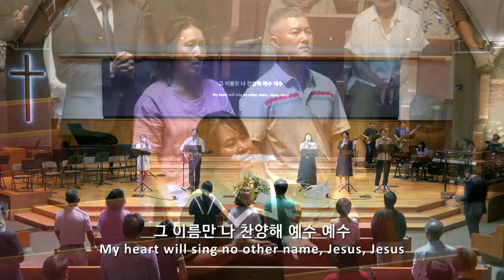벧엘교회 2부 DECIDED 찬양팀 | 6.30.2024 | 오셔서 다스리소서 / 영원히 다스리네 / 사랑하는 나의 아버지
벧엘교회